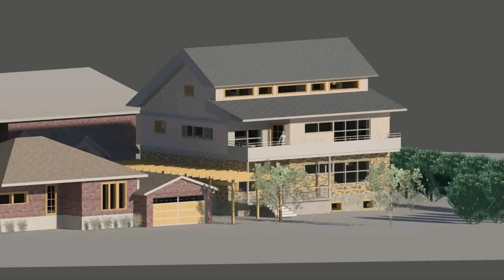Long Narrow Balcony Design